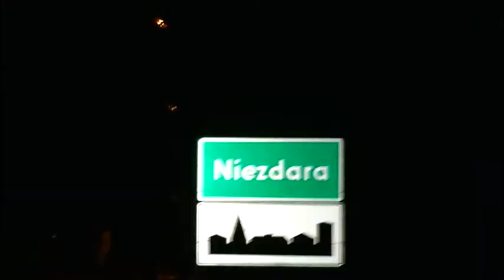PIC 1699 martwe plazy dk78